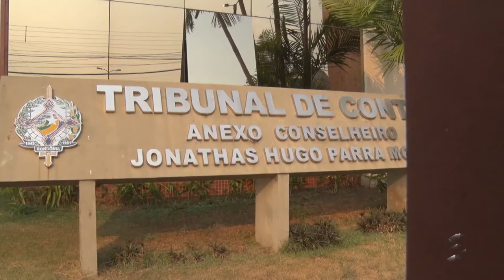Sic News: Iperon agoniza e TCE provoca reunião para evitar o caos